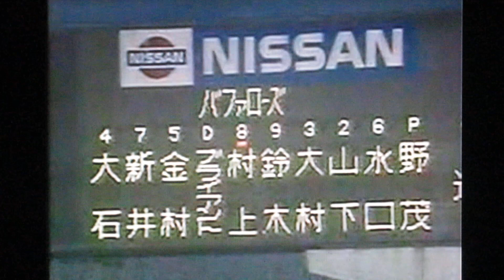1991西武ライオンズ渡辺智男VS近鉄バファローズ野茂英雄 西武球場 辻発彦 清原和博VTR弾 田辺徳雄 村上隆行 新井宏昌 金村義明